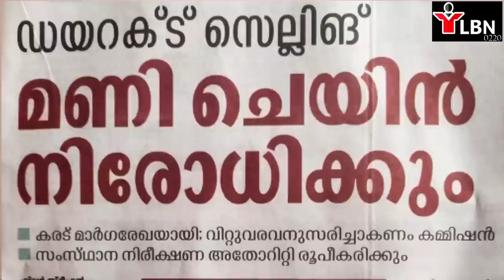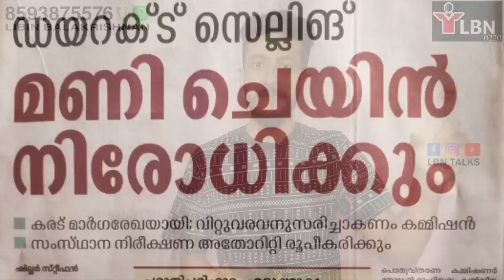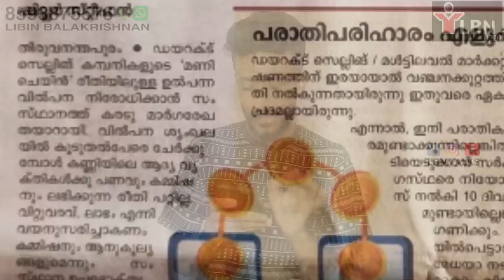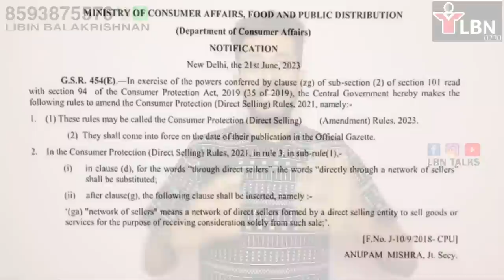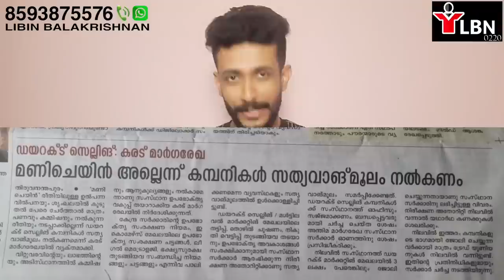Direct selling new updation|🔥mlm news reaction🔥|direct selling kerala|LBN TALKS|libin kv|networking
Direct selling new updation|mlm news reaction|direct selling kerala|LBN TALKS|libin kv|network marketing|mlm Q & A

LBN TALKS EVENTS
🛑 Tuesday(ചൊവ്വ) - new topic 7:30 pm
🛑 Thusday(വ്യാഴം) - Chat with LBN zoom/special webinar
🛑 Saturday(ശനി) - new topic 7:30 pm
🛑 Sunday(ഞായർ) - sunday vibes 7:30 pm